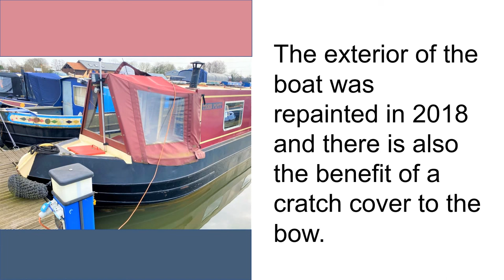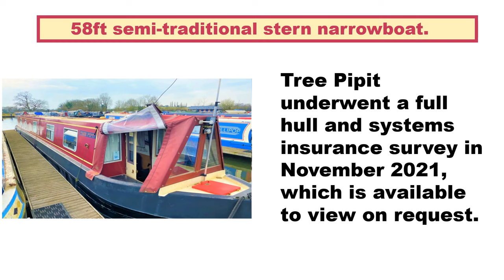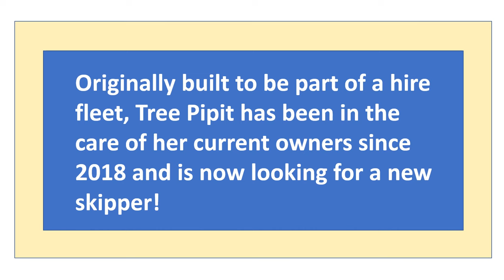narrowboats for sale Tree Pipit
A 58ft 1991 G T Marine 4 berth semi-traditional stern narrowboat.
This well-presented narrowboat underwent a full hull and systems insurance survey in November 2021, which is available to view on request. Originally built to be part of a hire fleet, Tree Pipit has been in the care of her current owners since 2018 and is now looking for a new skipper!
The exterior of the boat was repainted in 2018 and there is also the benefit of a cratch cover to the bow.
Entering through the semi-traditional stern, steps lead into a fixed double bedroom with plenty of storage space and a radiator. This is followed by the bathroom, which contains a Sealand pump out toilet, washbasin and spacious hip-bath with shower above.
Before reaching the galley, there is an open plan area which currently contains a writing desk and chair, but there is room to add further dining or sleeping accommodation here. A side hatch features to the left of the boat.
The galley was newly fitted in 2021 and has attractive tiled splashbacks, full sized oven, hob and grill, under counter fridge and ample storage and work surfaces.
A comfy saloon area contains a sofa, radiator, more storage space and a 'Boatman' solid fuel stove.
Steps lead up into the bow area which has bench seating to either side.
To arrange a viewing, please contact Kings Orchard Marina on 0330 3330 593.